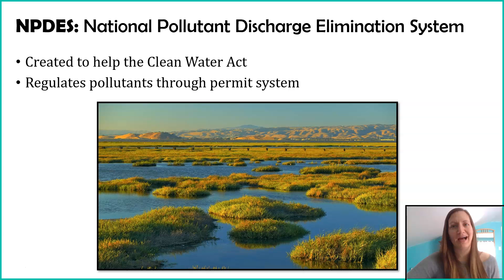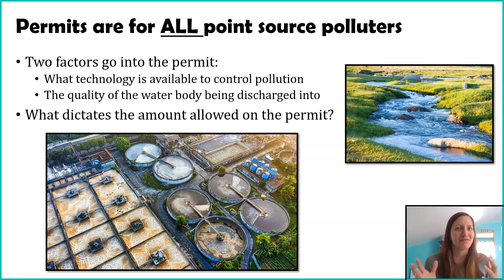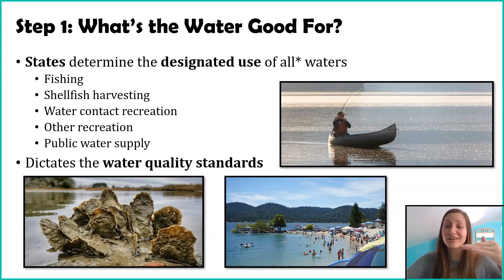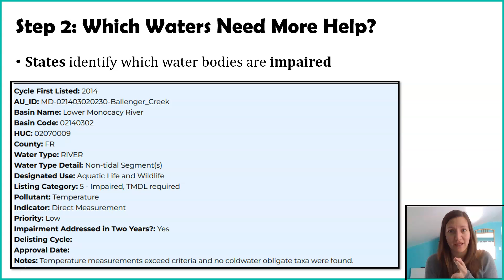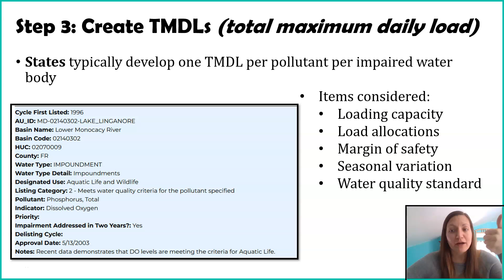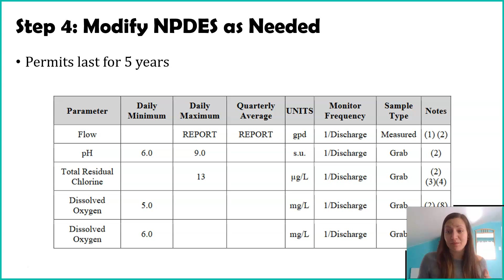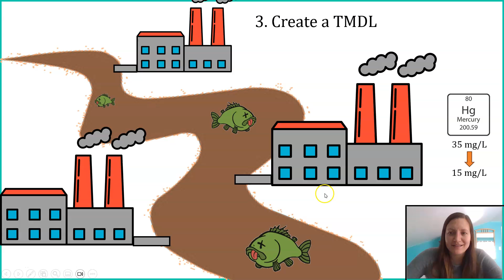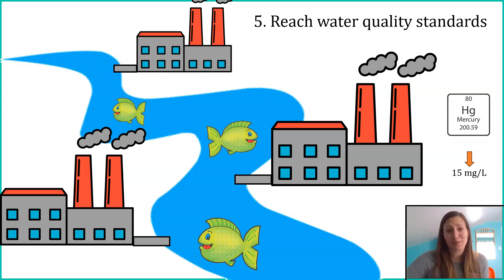Some Water Pollution is Okay: The NPDES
The NPDES (National Pollutant Discharge Elimination System) is a permitting system in the United States governed by the Environmental Protection Agency under the Clean Water Act. This permitting system allows entities to pollute, but is regulated in the frequency, type, and amount. Nature CAN break down pollution on her own, and this system takes advantage of that fact. Unfortunately, our technology today hasn't figured out how to eliminate all pollution, which would be the ultimate goal. However, the NPDES system works as well as it can to address human society's needs for waste disposal and also to protect the environment.

Before watching this video, it would be best to watch a video overview of the Clean Water Act.